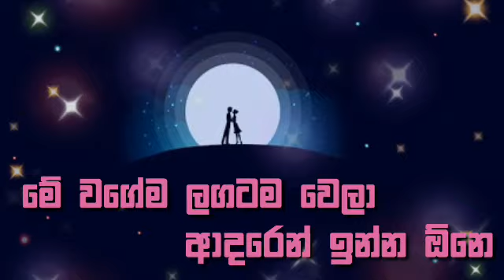I need to hug you